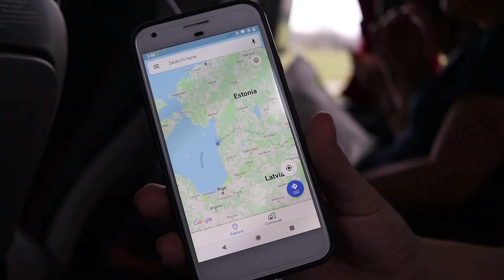How to get from LATVIA to ESTONIA for 9€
The fastest and cheapest way to get from Riga, Latvia to Tallinn, Estonia for less than 10€!

In today's travel vlog we're travelling from Riga, Latvia to Tallinn, Estonia on the LuxExpress coach bus. It only cost us 9€ each for this 4.5 hour journey. Not only was this cheap, it was actually a pretty comfortable ride - free coffee, tvs in the seats, and a bathroom on board - definitely recommend this for short trips throughout Europe.

// ABOUT ME

I'm Katie, an 22 year old freelance videographer and Youtube video creator, living in Canada. My goal is to make videos that make you think, make you laugh, and maybe even learn something new. I'm interested in minimalism, the environment, film making, and travel, and I'd love to share those interests with you.

I make videos about making videos, travel, tech, and creativity. I'm obsessed with side projects and live by the mantra of "create everyday." Come along for the ride if you want tips of being productive, creative, and adventurous!

Katherinethe19th: A creative lifestyle channel

//HIRE ME

If you like my videography style and want to work together on a project, visit my business

I'm interested in social media marketing, community building, and digital video. I love working with independent and small businesses and tourism boards. I want to showcase the best of your business or community!

// LINKS